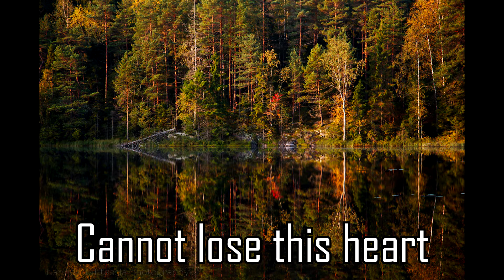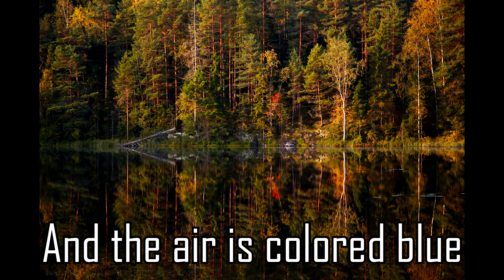【Bakeneko】Daydreams【VOCALOID Original feat. AMY】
Skies are withering today~

-CREDITS-
Music & Lyrics: Bakeneko
Vocals: AMY

-LYRICS-
Fading daydreams
Echo through dissolving eyes
And the air is colored blue

Youth has been forgotten
Stumble upon failure
Courage lost before long
And the meaning unsure

Cannot lose this heart
Weary to the core
Unconscious reactions
Following this blackout

Fading daydreams
And their air is colored blue
Thank you for listening :3
- Bakeneko